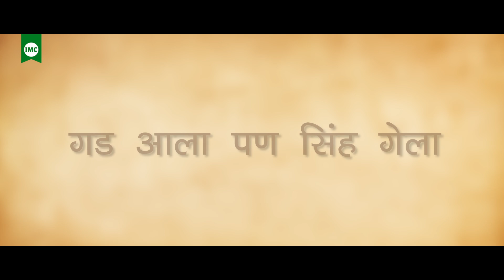Salutations to Maratha Valiant Soldier, Tanaji Malusare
Tanaji Malusare was the right hand of Chhatrapati Shivaji known for his bravery and sacrifice. Shivaji bestowed the sobriquet of Singh (Lion) upon him. IMC Family salutes this valiant soldier.